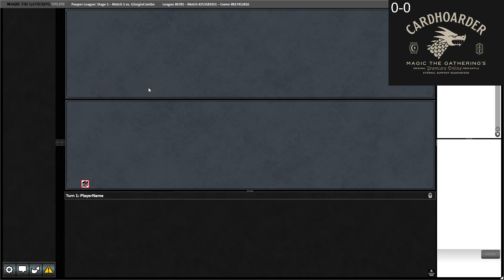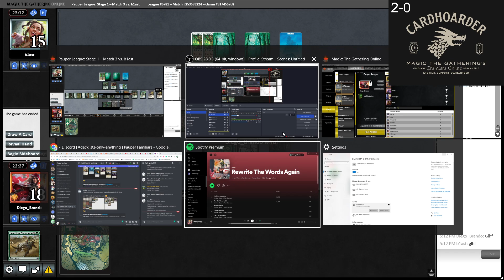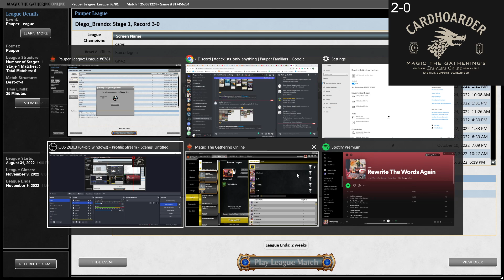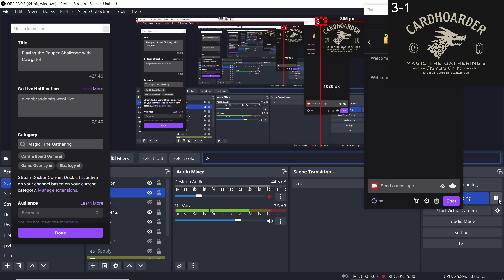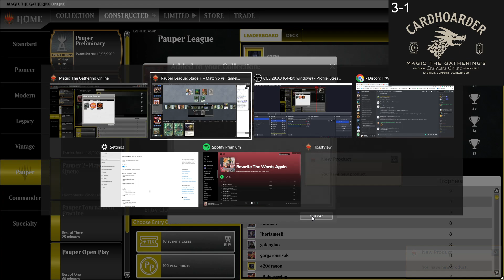Abusing Secret Door in Turbo Initiative walls: Can we show our opponents the door?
In this video diego continuously runs through the dungeon at lightning speed with this hot tech

0:00 Affinity
28:08 Kuldotha Red
51:20 Bant Initiative
1:08:17 Kuldotha Red again
1:15:30 RG Ponza